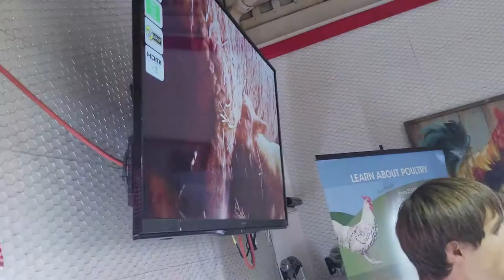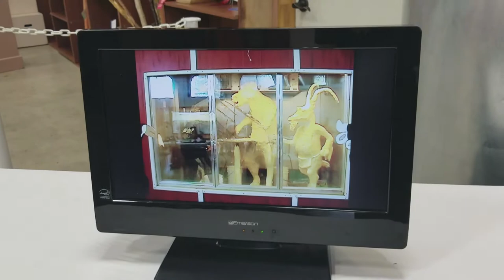Utah State Fair Adventure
Today We went to the Utah State Fair. We had a blast! We spent 10 hours seeing everything the fair had to offer. From seeing all the animals, Seeing a circus, to riding carnival rides, We had a ton of fun!